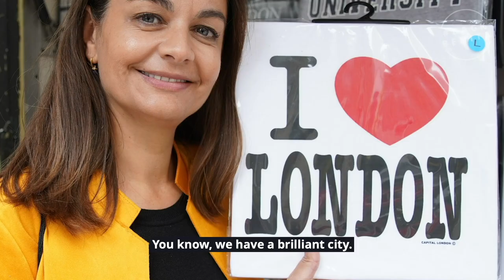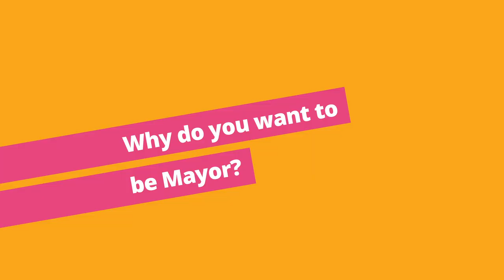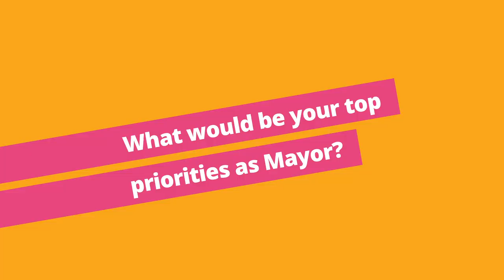Meet Siobhan Benita: Liberal Democrat Candidate for Mayor of London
Siobhan Benita is the Liberal Democrat candidate for Mayor of London.

Like so many Londoners, Siobhan loves our city - but she also knows that it can be so much better.

Visit BackBenita.com to help her campaign!